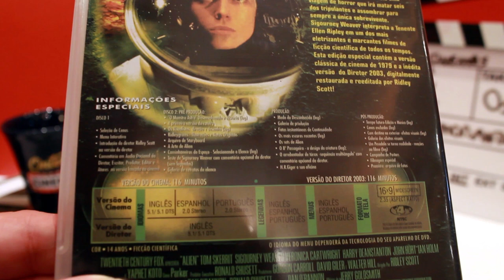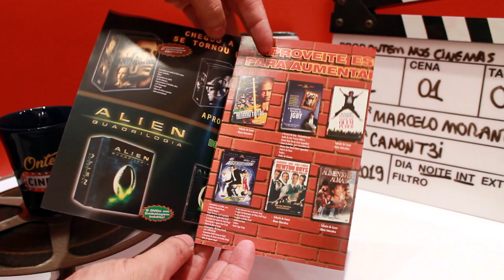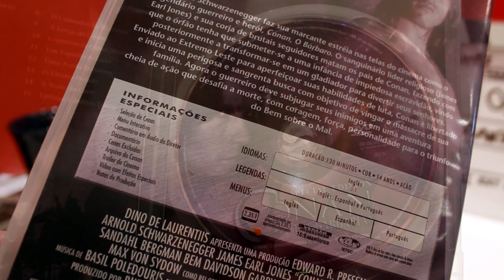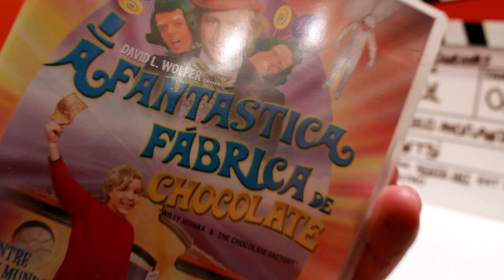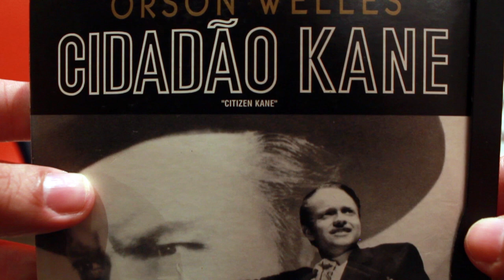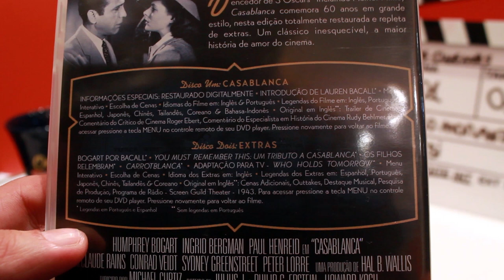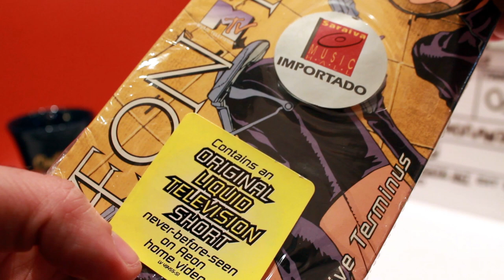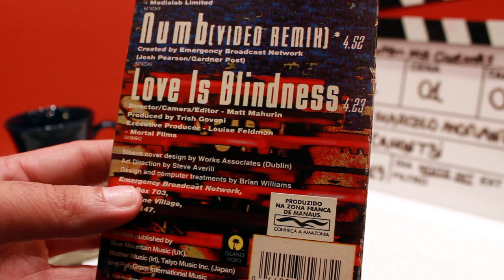Comprei DVDs e Ganhei 3 Fitas VHS!!! ONC#20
Comprei alguns DVDs para minha coleção e ganhei da vendedora mais três fitas VHS originais! Venha conferir tudo que consegui neste vídeo!

Músicas: Venice Beach (Topher Mohr & Alex Elena) • Winds of Springs (The 126ers) • Chicago (Joe Bagale) • Clover 3 (Vibe Mountain)